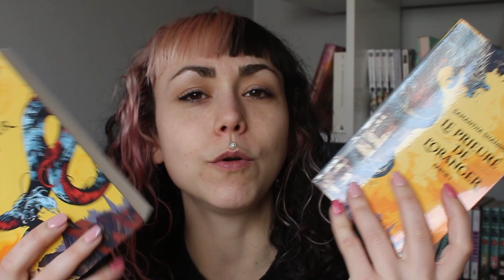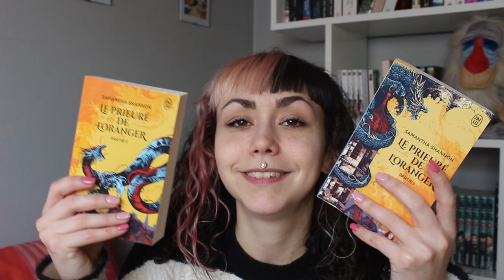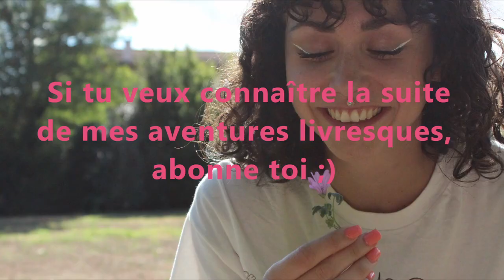Mon journal de lecture #9 {vlog} - MA VISION DE LA LECTURE, FANTASY & FRISSONS